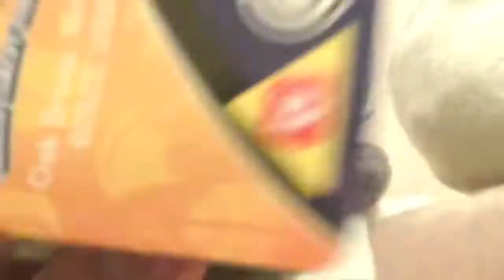Pokemon Battle! : Cubchoo vs Rockruff #166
First video with Cubchoo